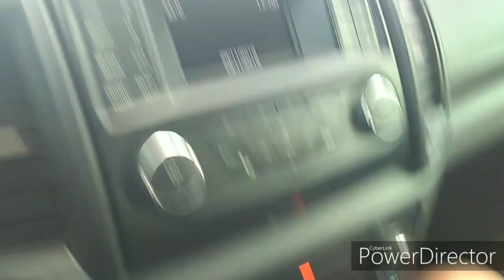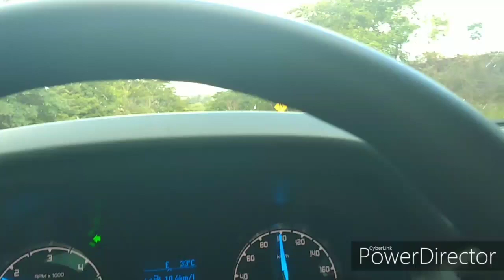4 de dezembro de 2019